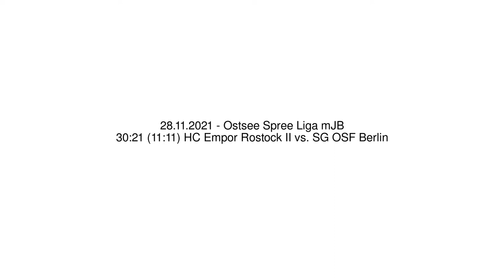30:21 (11:11) HC Empor Rostock II vs. SG OSF Berlin - 28.11.2021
Ostsee Spree Liga mJB - 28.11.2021
30:21 (11:11) HC Empor Rostock II vs. SG OSF Berlin